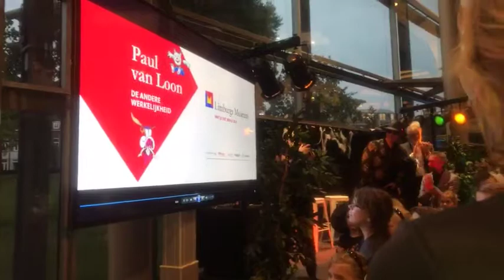Livestream opening Paul van Loon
Kon je er niet bij zijn, de opening van de tentoonstelling Paul van Loon - De Andere Werkelijkheid? Dan kun je hier de hele avond terug zien!